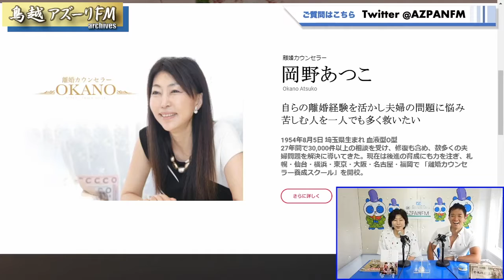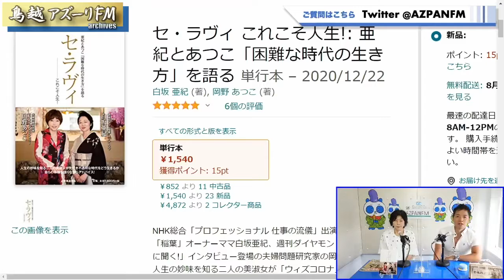2021年08月02日配信 暗号資産ジャーナリスト 木下裕司の週刊億り人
MC：木下裕司
ゲスト：岡野あつこ(夫婦問題研究家)